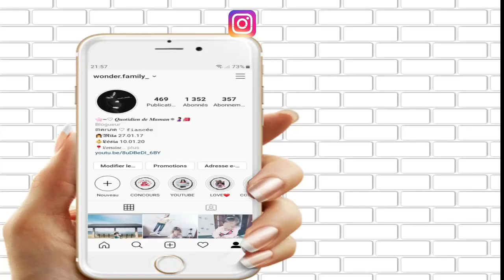🎒HAUL BACK TO SCHOOL : NOMBREUX VÊTEMENTS POUR PAS CHER DU TOUT !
▷ J'espère que tu vas bien?! Bienvenue dans cette vidéo Back to school, un big haul de vêtement pour la première rentrée des classes de Mila.

Tu es une influenceuse? Tu souhaites recevoir des produits, trouver des partenariats..J'ai trouvé le site qu'il te faut! Ici y'a pas de différences selon le nombre d'abonnés, vous êtes avant tout un créateur alors inscrit toi ici (c'est gratuit)

⭐MY LITTLE BOX 3€ de réduction avec le code FRIEND821679
⭐BEAUTIFULBOX: e-mail a me renseigner
⭐LUXEOL : -20% sur le site luxeol.com avec le code WONDERFAMILY
⭐ANACA 3 : -20% sur leur site avec le code WONDERFAMILY
⭐IGRAAL Gagnez de l'argent sur vos achats en ligne, 3€ offerts en vous inscrivant
⭐TWISTSHAKE : -20 % AVEC WONDERFAMILY
⭐LALALAB : - 8€ de réduction pour une première commande et 25 % si déjà clients avec le code MILA_FAMILY

🌸Infos :
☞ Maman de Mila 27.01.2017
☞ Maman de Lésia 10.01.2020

Des Bisous!